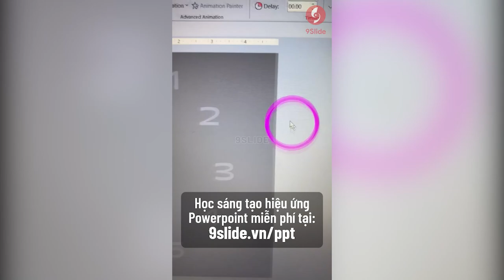Hướng dẫn hiệu ứng Xoay đồng hồ trong MV MRMSC - Sơn Tùng | Khóa học Powerpoint Online: 9slide.com